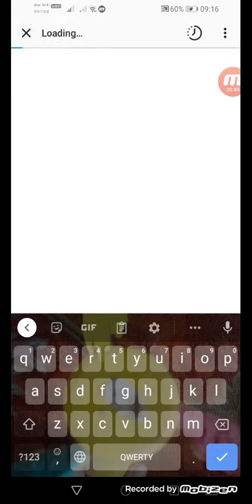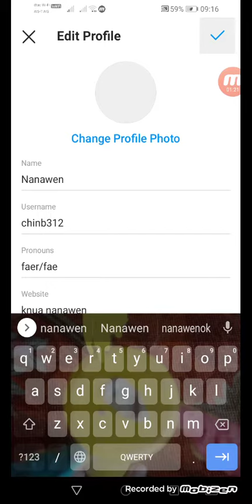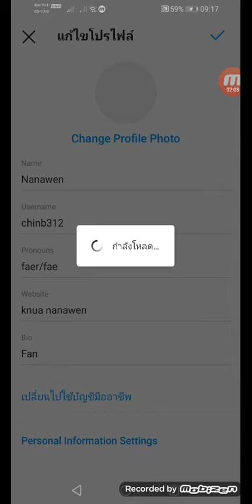what that knua nanawen?